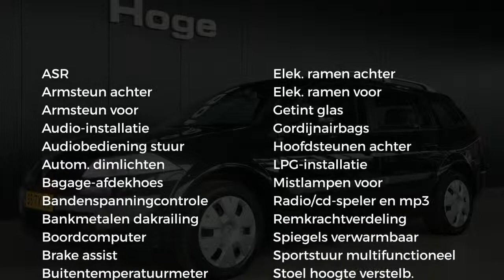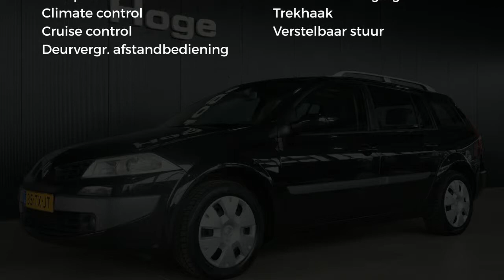Renault Mégane Grand Tour 2.0-16V BUSINESS LINE LPG G3 Airco ECC Cruise control Trekhaak Inruil mog